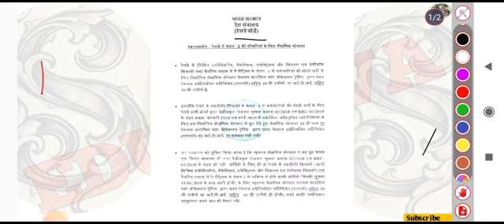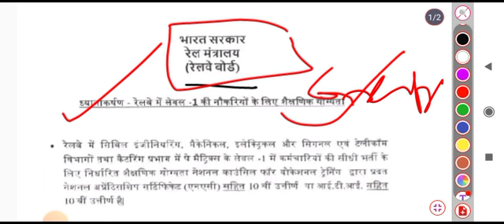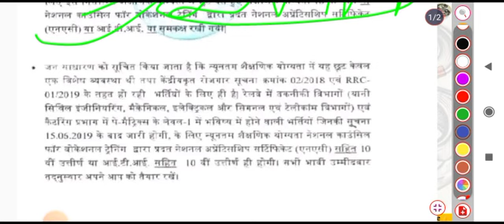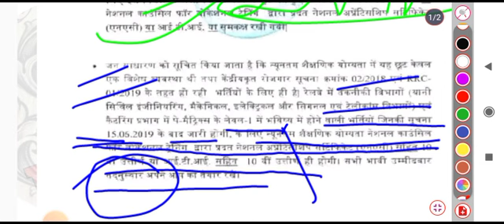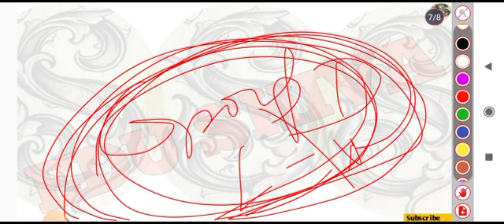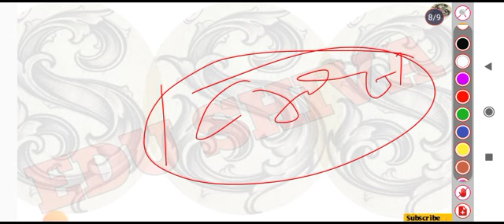रेलवे में ITI पास Students को सुनहरा मौका| Group D & Tech.. में बड़ी बहाली जल्द | Edushiva